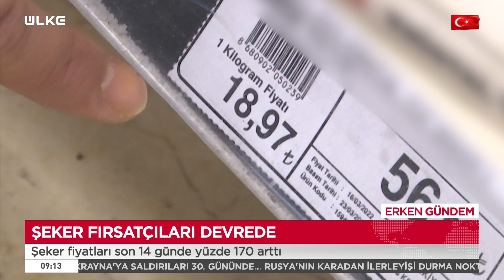Fırsatçılar Devrede: Ayçiçek Yağından Sonra Şekere Büyük Zam!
Şekerde başlayan spekülatif fiyat artışına hükümet el koydu. Ticaret Bakanlığı stokçularla ilgili inceleme başlattı. Tarım Bakanlığı da üreticileri uyardı. Bazı firmalar fiyatı düşürdü.